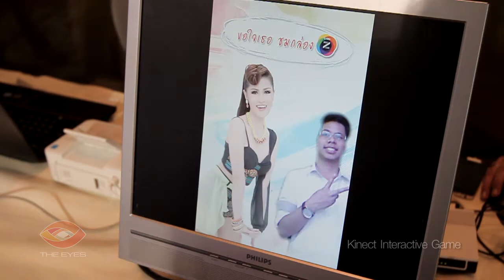Press Conference GMMZ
Kinect interactive game is used in a press conference of GMMZ, a satellite TV receiver box from GMM Grammy. Guests can take pictures with their favorite singers, actors or movie stars as much as they want, and print the pictures for themselves. The event was held at JW Marriott Hotel Bangkok on November 28, 2013.

Client: GMMZ
Organizer: S2 Organizer Co., Ltd.
Production: The Eyes Co., Ltd.